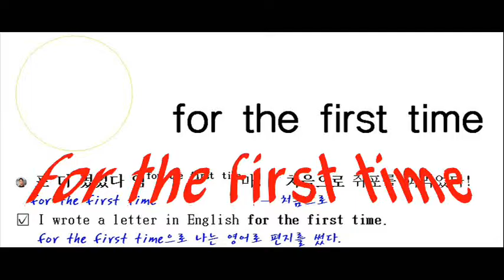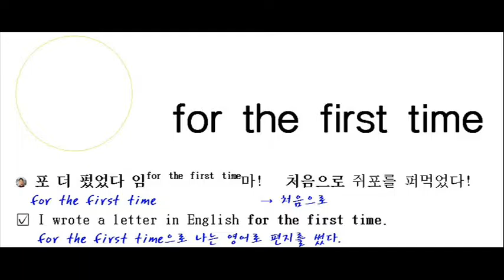for the first time